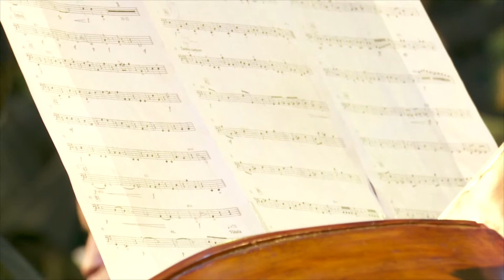SINFONICA TUCUMAN 2017